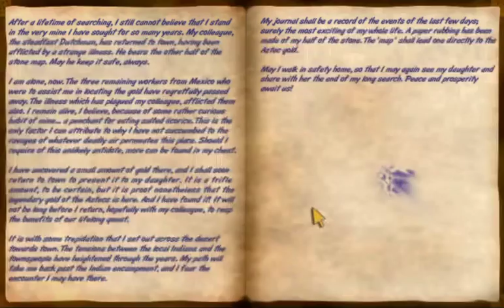Al Emmo & the Lost Dutchman's Mine Act 8 Dveře s kodem a mapa s pokladem